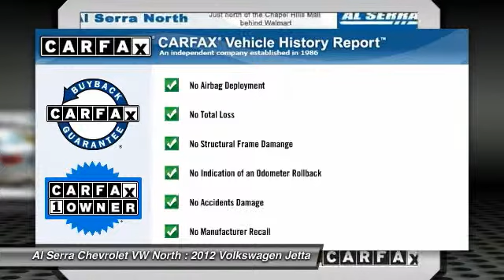2012 Volkswagen Jetta Colorado Springs, Denver, Castle Rock 7967PP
2012 Volkswagen Jetta 2.5L SE

2.5L 5-Cylinder DOHC, 6-Speed Automatic, and Titan Black w/Titan Black V-Tex Leatherette Seat Trim. Yeah baby! You win! At Al Serra we believe in 2 things: 1. No Worries - vehicles are safety checked, warrantied, and if you are not satisfied, bring it back. And 2. Al Serra for Less - every day we shop thousands of vehicles online to make sure our prices are the lowest around. Set down the mouse because this charming 2012 Volkswagen Jetta is the gas-saving car you've been looking to find. An Insurance Institute for Highway Safety 2012 Top Safety Pick. Competent ride quality. It is nicely equipped with features such as 2.5L 5-Cylinder DOHC, 6-Speed Automatic, and Titan Black w/Titan Black V-Tex Leatherette Seat Trim.